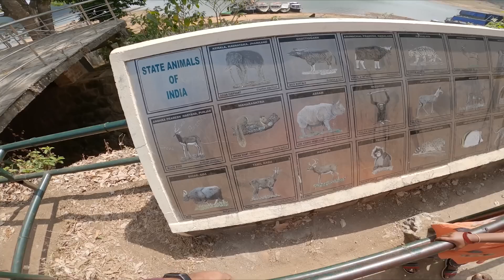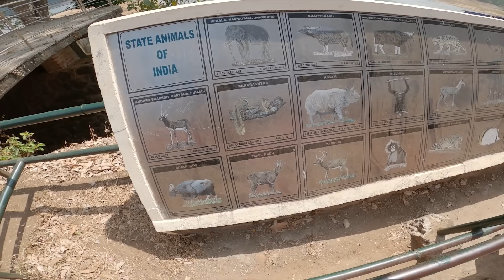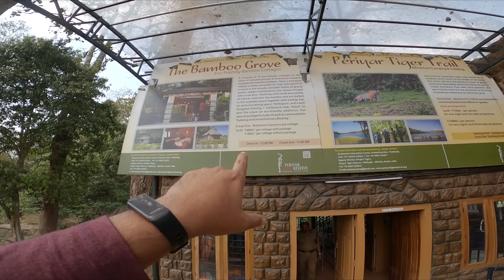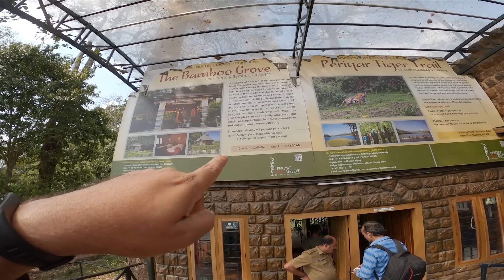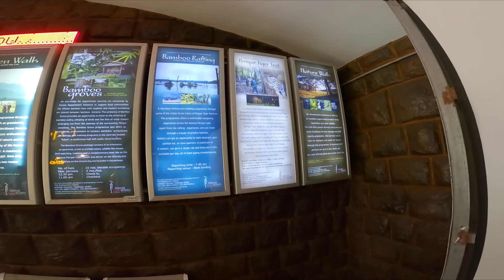INDIA Vlog 24 - Forgot to book our Boat in Thekkady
Episode 39.1 | Filmed February 2023

⤑ Rock House Travels
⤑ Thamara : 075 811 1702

Fujifilm X-H2s
Fujifilm 16-80mm